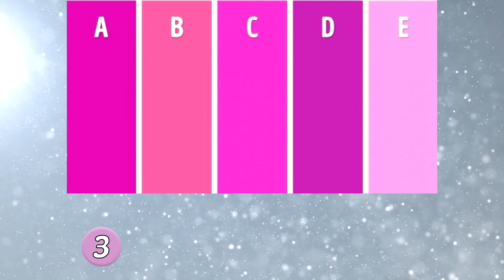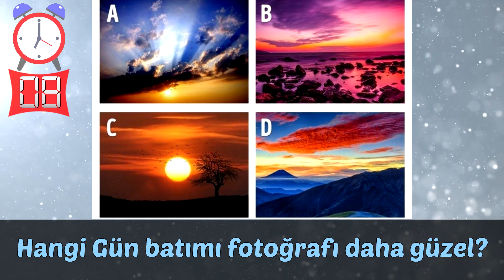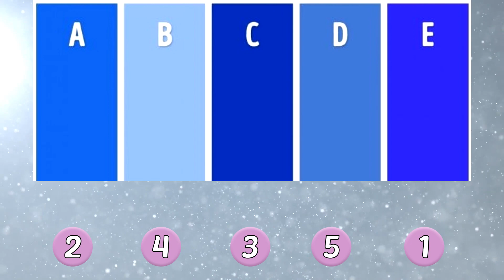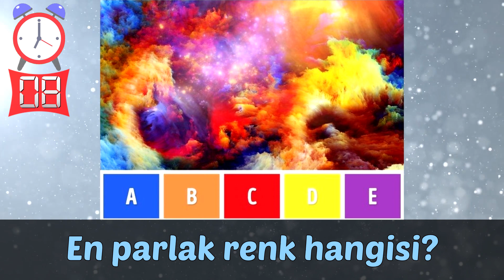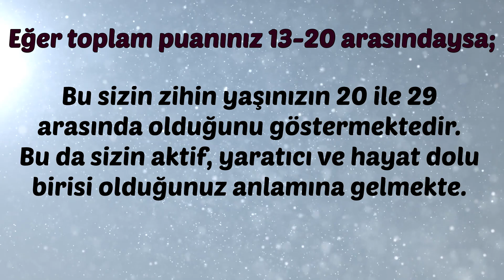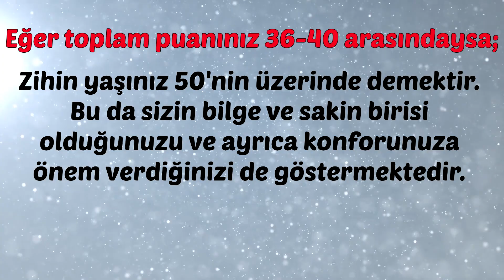GÖZ TESTİ! %99 Başarısız Oldu! Tüm Renkleri Görebiliyor musun? Beyin Yaşın Kaç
GÖZ TESTİ! %99 Başarısız Oldu! Tüm Renkleri Görebiliyor musun? Beyin Yaşın Kaç. Bugünkü testimizde sizlerin beyin yaşının yani zihin yaşınızın kaç olduğunu tahmin etmeye çalışıyoruz. Bakalım kimlerin zihin yaşı yüksek çıkacak.

Senin için önerdiğim videolar -